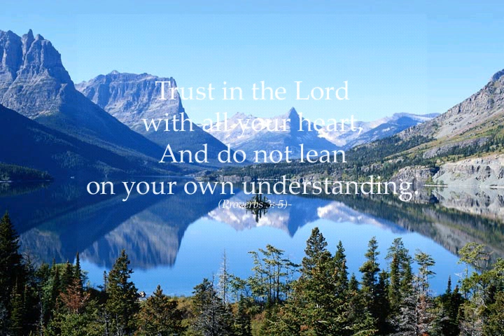Martin0215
Please take a moment to watch Stanley's Video Tribute, which is a wonderful collection of photos presented by his family.